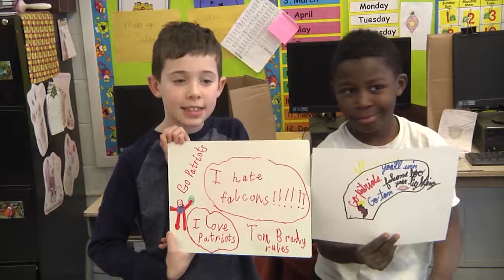Super Bowl from a Small Mind